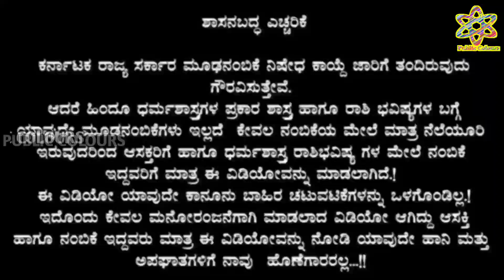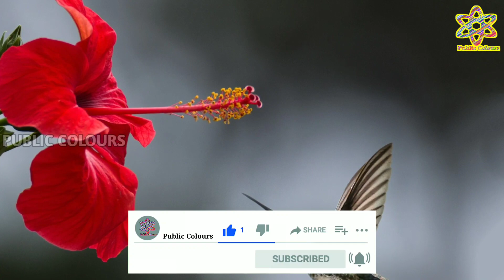Dina Bhavishya Today dailyhoroscope Rashi Bhavishya Today Astrology in kannada 15 October 2020 🔥🔥🔥